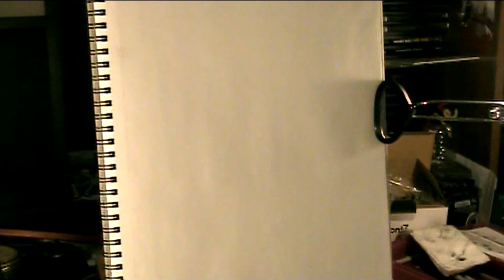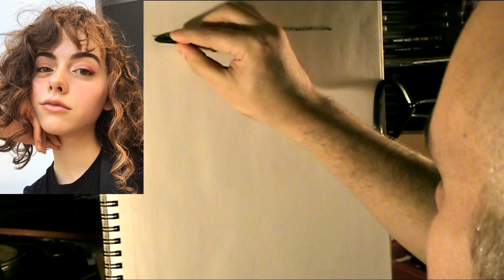Portrait #6 | REAL TIME with Commentary | Challenging Hand & Curly Hair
Watch as I draw this portrait in real time with commentary using nothing but charcoal and erasers!

This one was TOUGH!   I picked it for that exact reason.   I have almost no experience drawing hands or curly hair, and this pic had BOTH of those!   Plus, the ANGLE of the picture was looking UPWARD at the model, so it was a challenge to draw the NOSE from beneath it.

Overall, I am fairly happy with how it turned out, and I sure learned a lot from it.   I challenge you to also draw something that gets you out of your comfort zone, because that's really the only way to improve those skills as an artist.

Materials I use to draw this portrait can be found

That Kid in Fourth Grade Who Really Liked the Denver Broncos by Chris Zabriskie